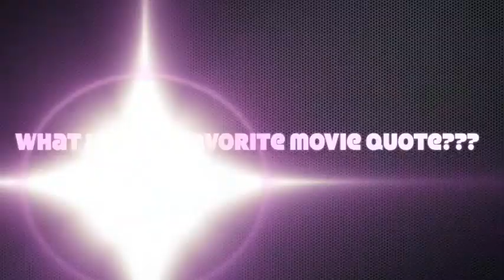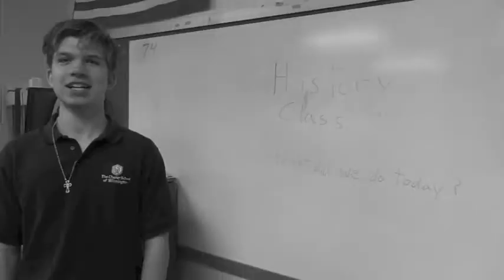CSW Ten Minutes 1-23-15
Charter School of Wilmington Ten Minutes
Originally aired January 23rd, 2015

Otterbots Youtube

Facebook! If you like that.

Written By
     Ben Fickes

     Josh Fickes

     Mark Redman

     Bobby "The Otterbot" Johnston

     And pretty much everyone else in the club

Starring:

     Ben "Typhoon" Fickes

     Josh Fickes

     Charlie Jabbour

     Mark Redman

     Bobby "NobodyActuallyCallsHimThisNickname" Johnston

Edited by

     Bobby "The Fluffy Poodle" Johnston

     Sonic Heroes Stage 13- Egg Fleet

     Sonic and the Black Knight Dragon Slayer

     Rock The Jungle - Daniel Pemberton TV Orchestra

     Team Rocket Hideout Remix - GlichxCity

     Pokemon Colosseum Realgam Tower